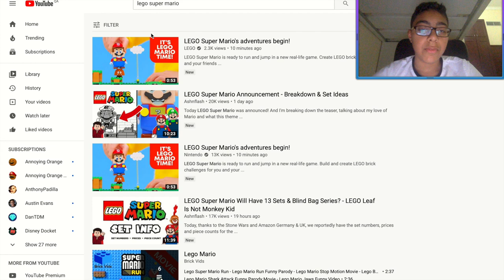Reacting to the "Full" coverage of LEGOSuperMario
It finally came and it's not creepy
*May 17th, 2020* my reaction to the video was removed, due to copyright reasons.